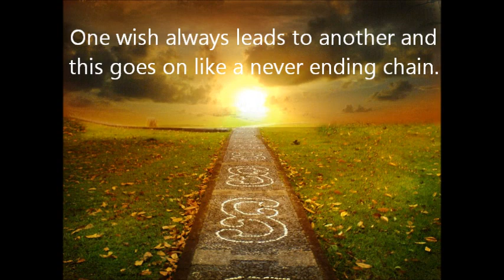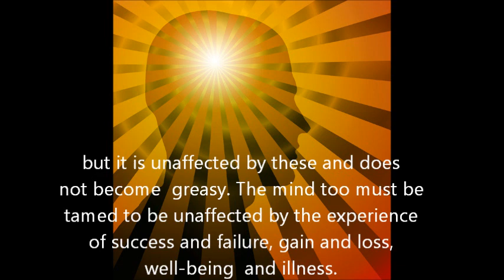Thought for the day 9 March 2012 As Written At Prasanthi Nilayam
09 March 2012 - Just close your eyes for five minutes and think of the profit your efforts have won for you. One wish always leads to another and this goes on like a never ending chain. Initially, you wish to marry, then you get a daughter or a son, after this you desire to finish their education, marriage and the list goes on and on. The joy one gets by fulfilment of any desire is imperfect, limited, temporary and pregnant with grief. The secret to true happiness lies in vairaagya (detachment). The tongue has oil, fat and greasy substances rolling over it, but it is unaffected by these and does not become greasy.The mind too must be tamed to be unaffected by the experience of success and failure, gain and loss, well-being and illness. Practice surrendering at the feet of the Lord at all times; let His will prevail.

daughter son -wooden family